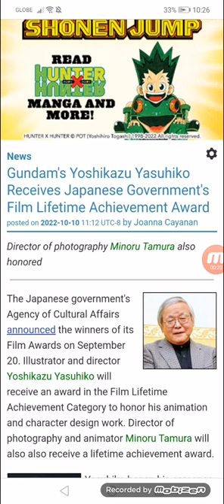Gundam's Yoshikazu Yasuhiko Receives Japanese Government's Film Lifetime Achievement Award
Director of photography Minoru Tamura also honored